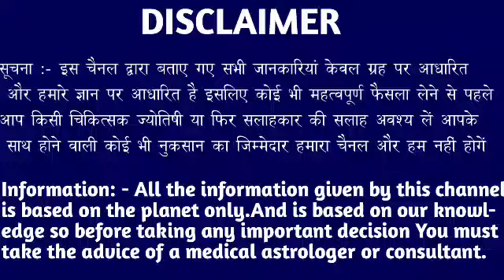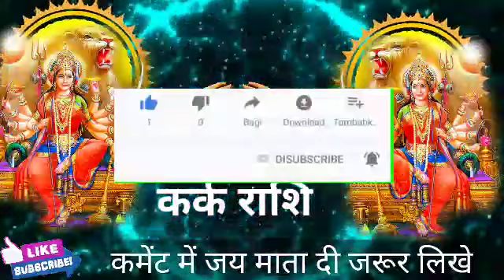कर्क राशि वालों 12 फरवरी शुक्रवार के दिन। जो होगा सेह नहीं पाओगे। मिलेगी बड़ी खुशखबरी।KarkRashi